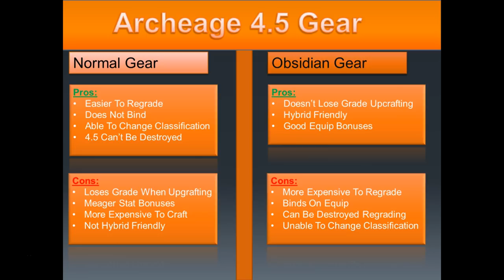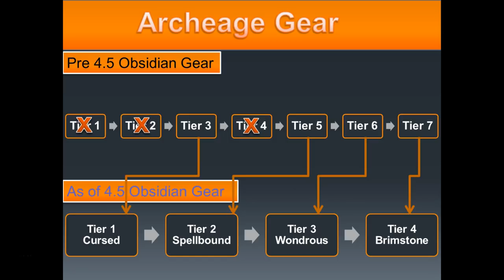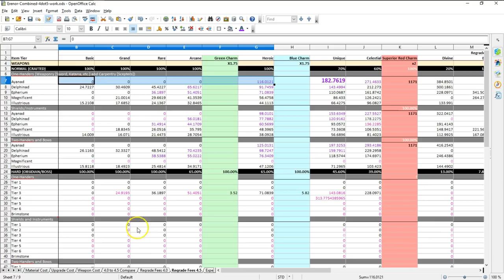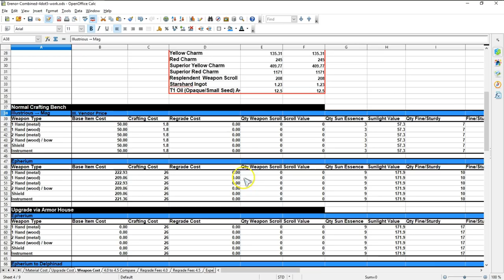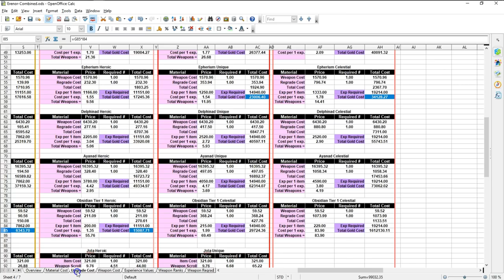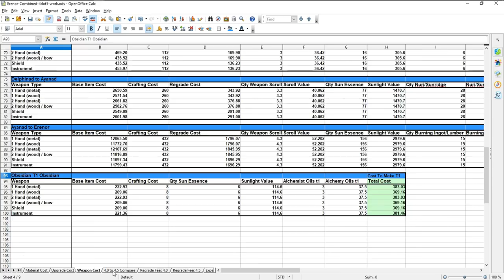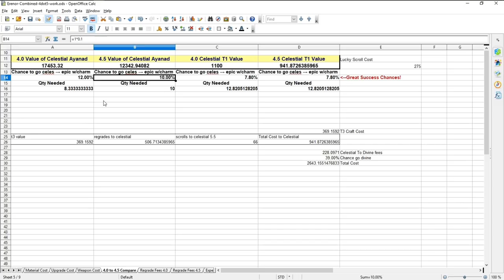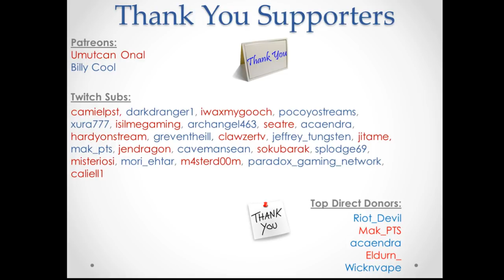Archeage 4.5 Crafting Cost & New Obsidian Tiers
Hello everybody, in this video we're going to take a look at the crafting obsidian and normal gear in 4.5 and changes to the systems.

This video talks about:
Archeage 4.5
Crafting Normal Gear
Crafting Obsidian Gear
Regrade Changes
Weapon Cost 4.5
Regrade Fees
Ayanad / Erenor Weapons

I hope you find this video both helpful and informative.